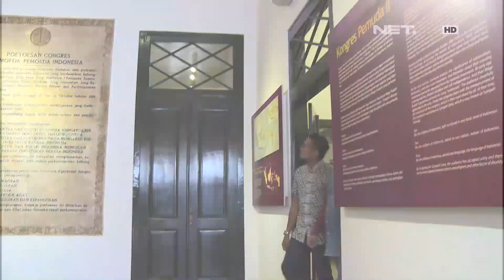Chika Jessica Merebut Tahta Darto